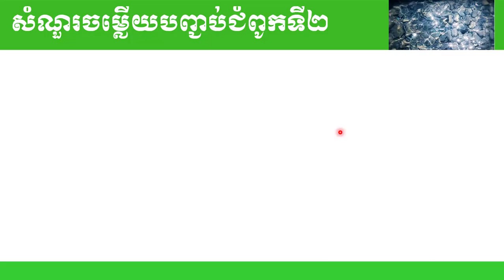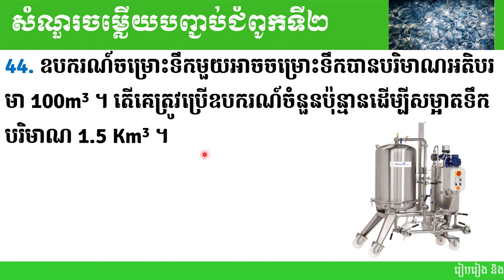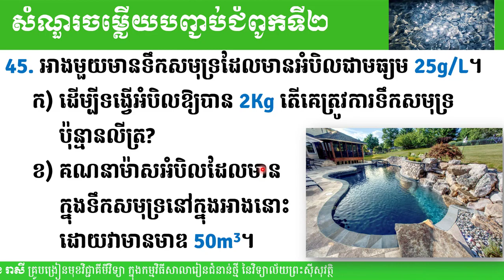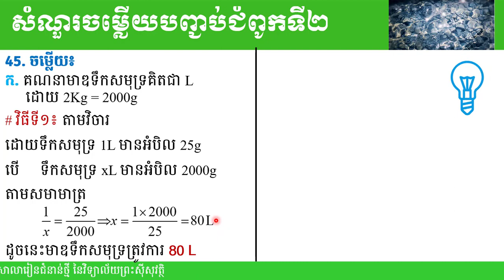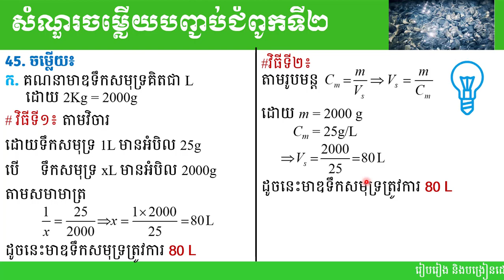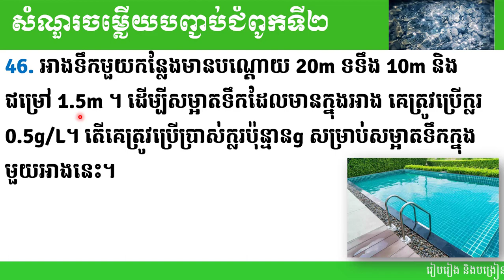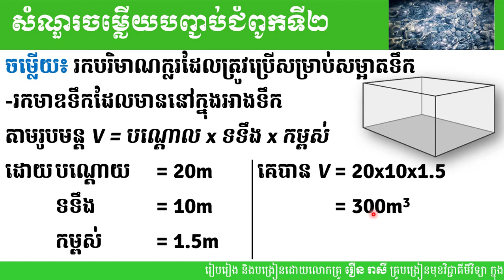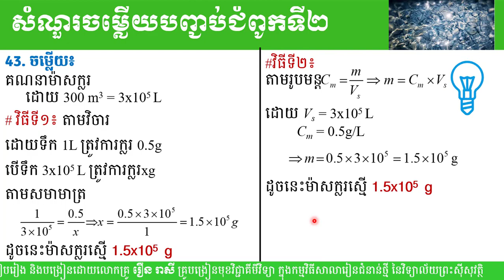2 K8CHE EP30 ជំពូកទី៣ មេរៀនទី១ ទឹកតចប់